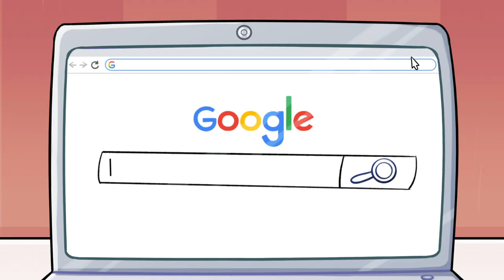Long Hair vs Giga Long Hair || Curly Hair Routine || Funny Beauty Problems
When you have straight hair, you always want to make them curly; but when you are curly, you always want to make them straight. Sounds familiar?
Do you ever solve everyday problems with your hair? Let us know which of these things you could relate to the most!

0:00 - Short hair vs Long hair vs Giga long hair
5:28 - Curly hair routine
17:00 - Beauty salon
24:42 - Hair monster
29:07 - My new hairstyle
35:04 - Curly girl method
38:59 - Beauty contest